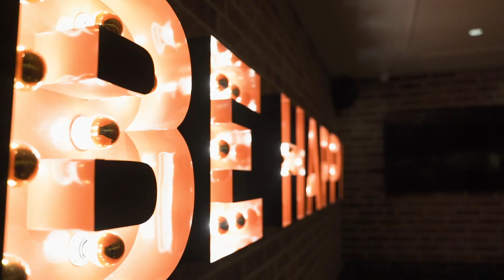Live @Lieblingsbar Hannover | The Sultan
liveperformance at the Lieblingsbar Hannover!